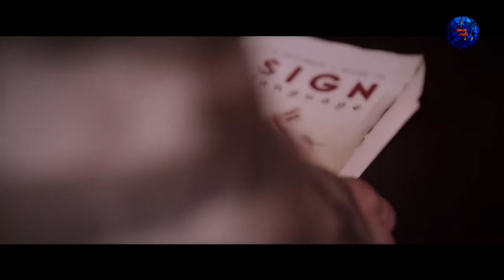KHAAB A very heart touching and loving song by Akhil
HI guys its a Akhil sing Khaab.